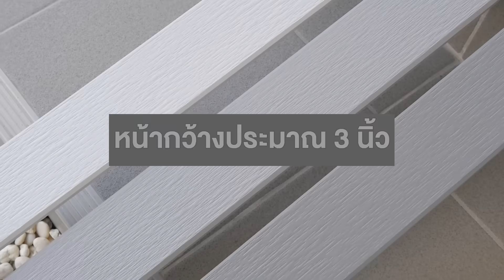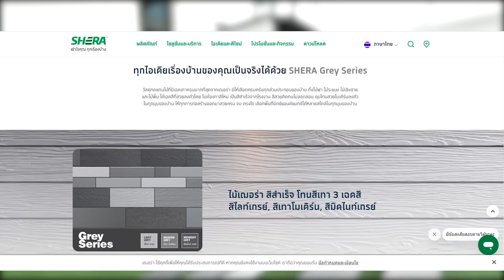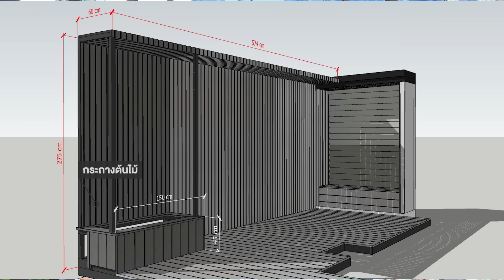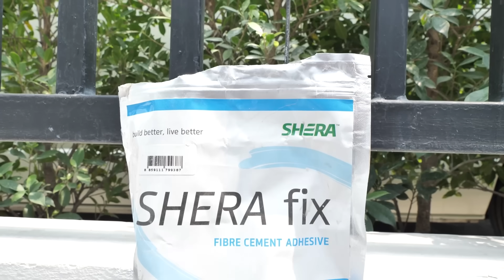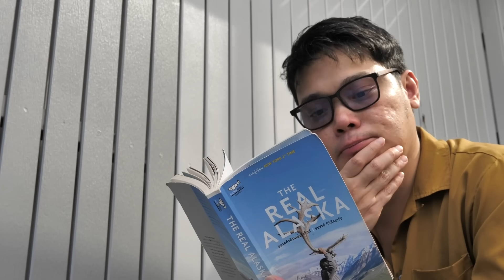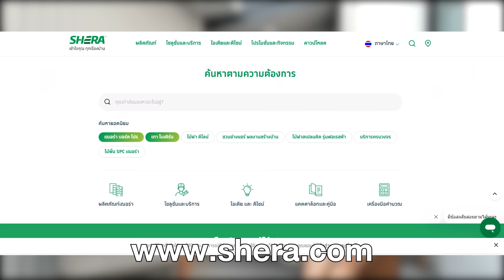ทุกไอเดียเรื่องบ้านของคุณเป็นจริงด้วย SHERA Grey Series x TheRoomMaker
ไอเดียครีเอทเฉดเทาเพิ่มมุมพักผ่อนข้างบ้านฉบับรวดเร็วด้วย “SHERA Grey Series”
ไม้เฌอร่า สีสำเร็จ โทนสีเทา 3 เฉดสี
สีไลท์ เกรย์ , สีเทาโมเดิร์น , สีมิดไนท์เกรย์

สวยทันทีโดยไม่ต้องทาสีใหม่ ตอบโจทย์ครบครันในทุกส่วนของบ้านทั้งภายในและภายนอก
ไม้ระแนง ไม้เชิงชาย ไม้ฝา ไม้พื้น สวยตรงใจในแบบที่ต้องการ

เลือกวัสดุที่ใช่ เฉดสีที่ชอบจาก Grey Series
✔สีสำเร็จจากโรงงาน สวยทน ไม่ลอกล่อนง่าย
        ด้วย 6x6 Protex เกราะสี 6 ชั้น ปกป้อง 6 ด้าน
        เทคนิคการเคลือบทั่วทั้ง 6 ด้าน พร้อมเกราะสีด้านหน้า 6 ชั้น
✔แข็งแรง ทนทาน หมดปัญหาเรื่องปลวก
✔ไม่ผุกร่อน ไม่เปื่อยยุ่ย ทนทุกสภาวะอากาศ

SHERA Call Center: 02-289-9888